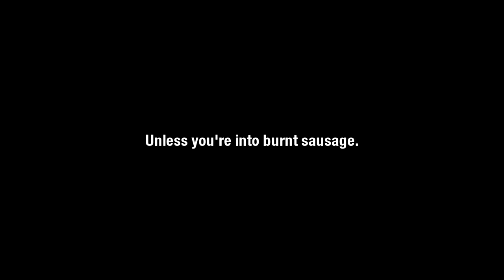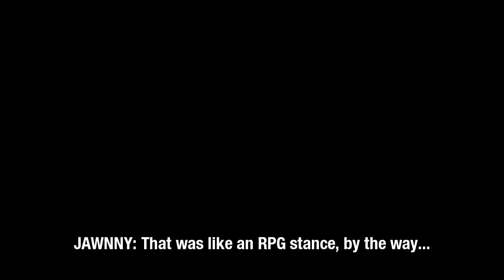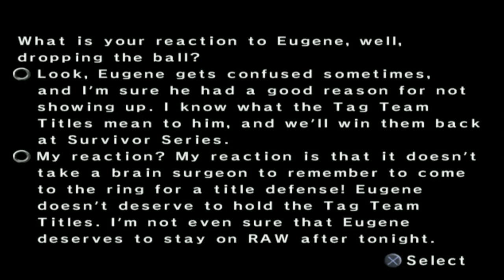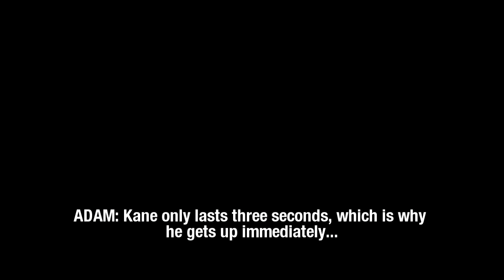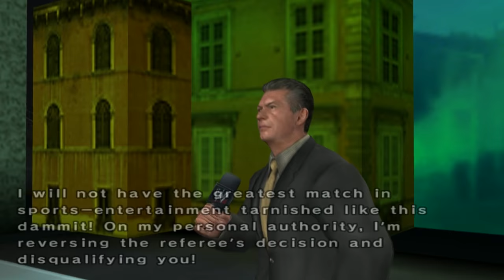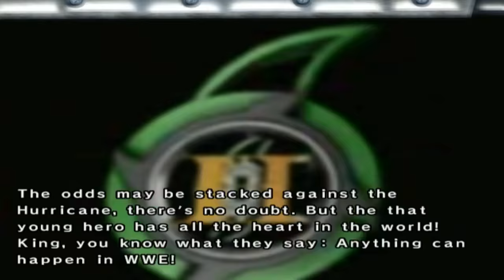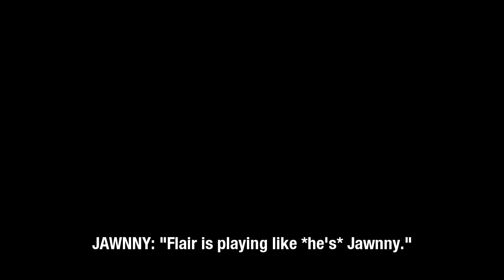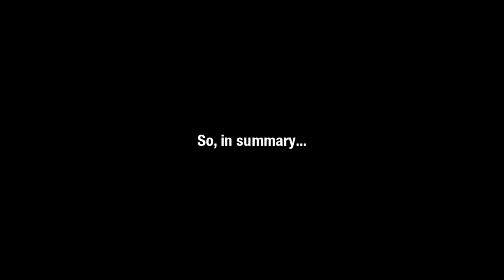nL Highlights - The G.L.O.A.T. (The Greatest Loser of All Time) [WWE Smackdown vs. Raw 2006]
Kane's career has been nothing short of legendary. From punked out by Ric Flair to getting punked out by Triple H, from getting hoodwinked by Eric Bischoff to getting betrayed by Chris Jericho, from getting outsmarted by Edge and Christian to losing the Royal Rumble (and still winning it). Follow the rise of Kane from man to GLOAT.

beefy edited this and he's the greatest loser in his own right